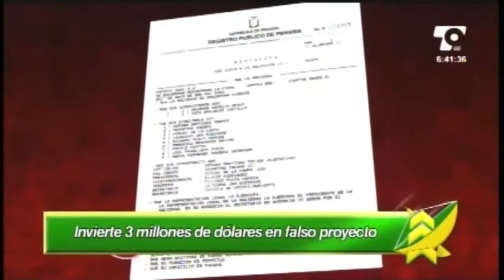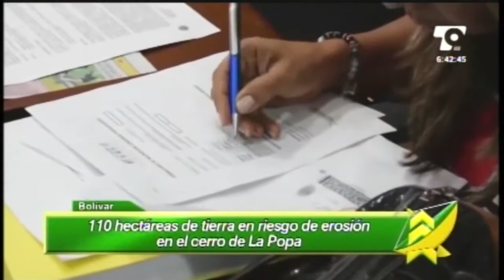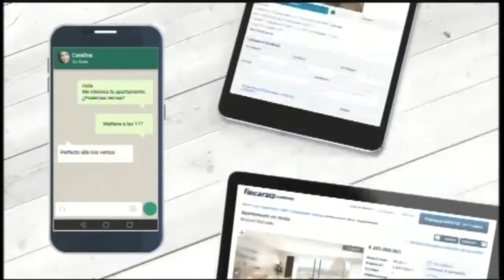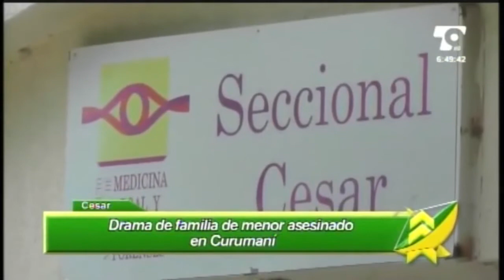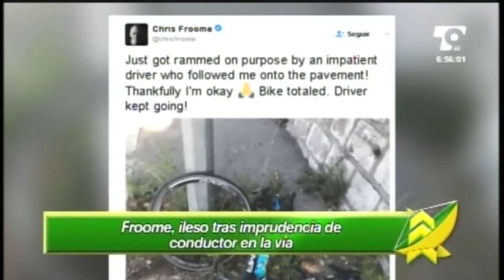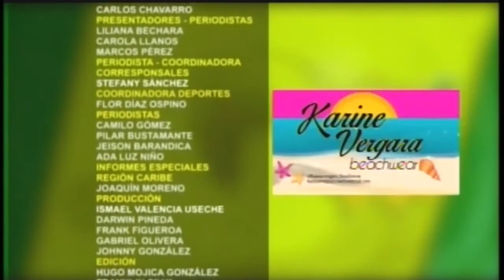LAS NOTICIAS 630 DE TELECARIBE EMISIÓN MAYO 9 DE 2017